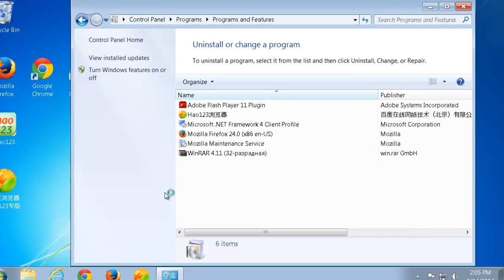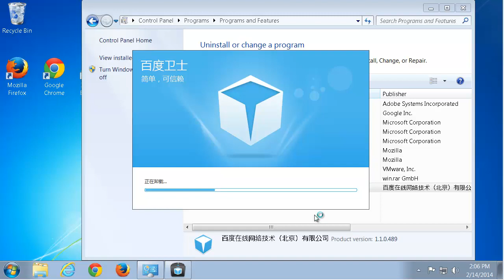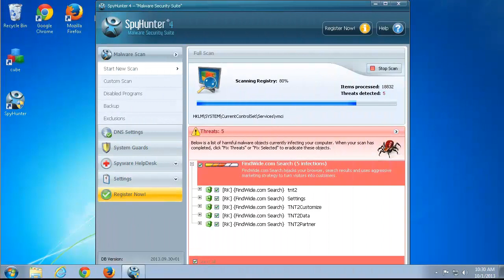How to uninstall (remove) hao123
This video is a tutorial how to remove Hao123.com and hao123 browser  from computer.
Recommended hao123 removal tool (Spyhunter removes ALL files and Folders of malware, has a good support team, protect PC in real time)